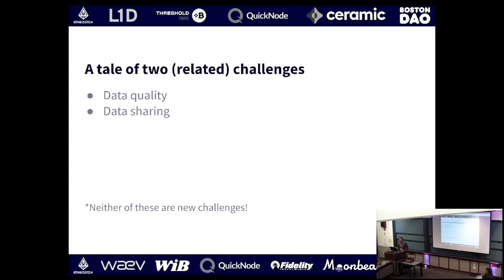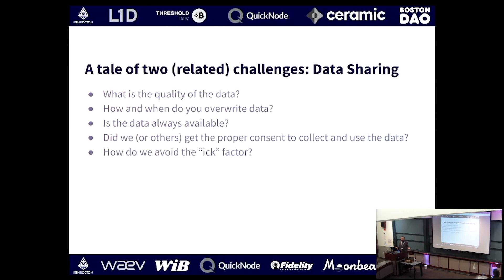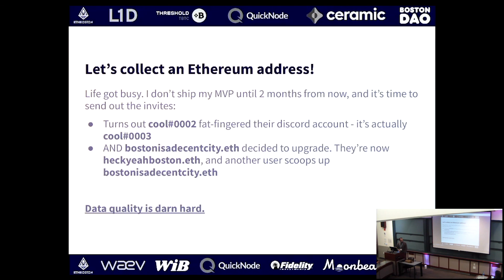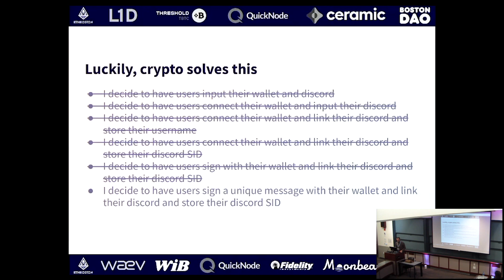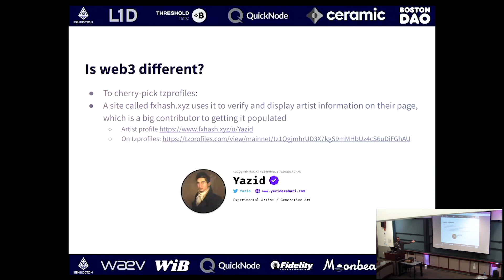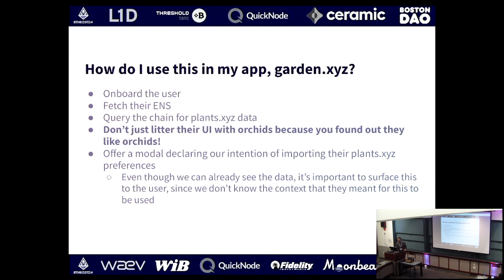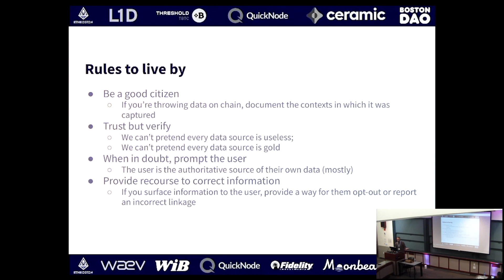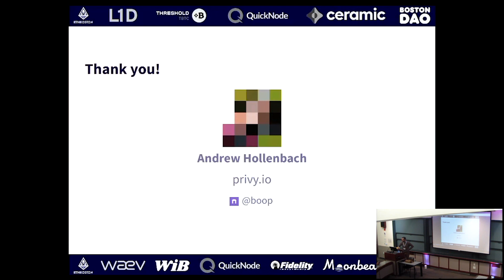The UX of Data Merging - Andrew Hollenbach @ETHBoston 2023